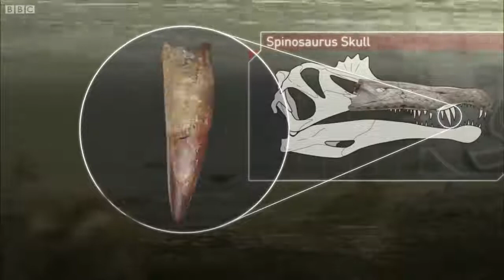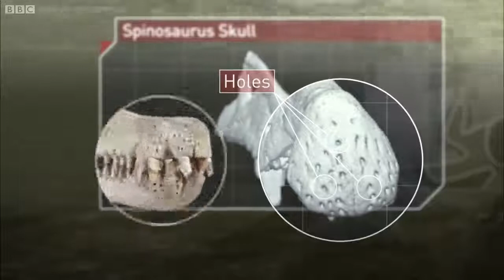Spinosaurus fish - Planet Dinosaur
Non profit
No make money